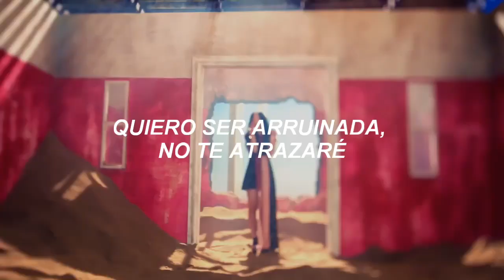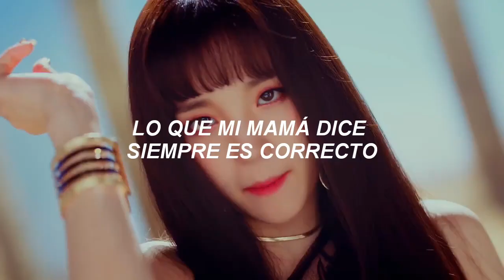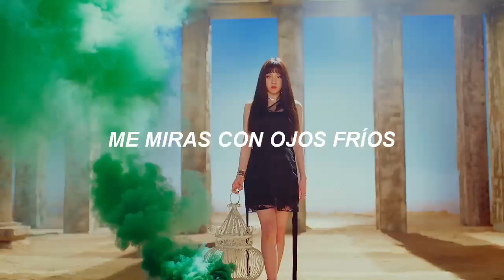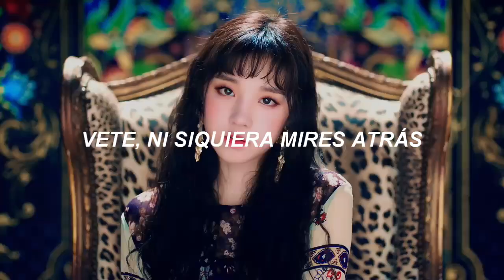Hann (Alone) (한 (一)) - (G)I-DLE // Sub Español MV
me tiene obsesionada esta canción

hann/alone;
(g)i-dle/idle;
sub español;;;